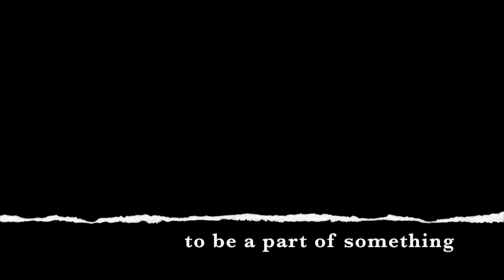Jordan High School Theatre Department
This video is to represent the Jordan High School Theatre Dept. And all it does for students. As a student run program we have sent this video in to apply for the $10,000 R.I.S.E America Grant in hopes that we will win!